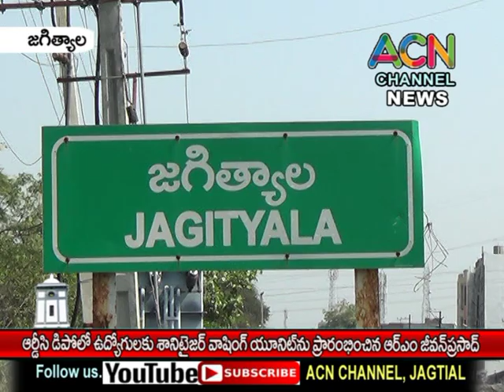జగిత్యాల RTC డిపోలో ఉద్యోగులకు శానిటైసర్ వాషింగ్ యూనిట్ ను ప్రారంభించిన RM జీవన్ ప్రసాద్